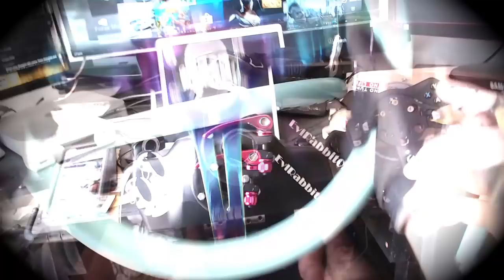Horizon 4 / logitech g920 / Fall session is here and I think Forza is broken....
Why is he in first when I am winning the races FORZA IS BROKE lol

Drivenrg.com